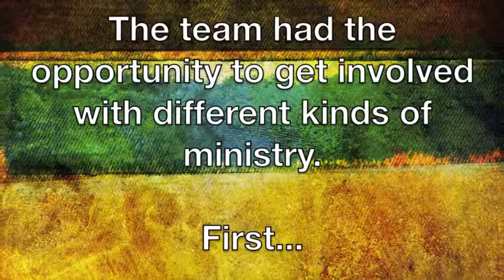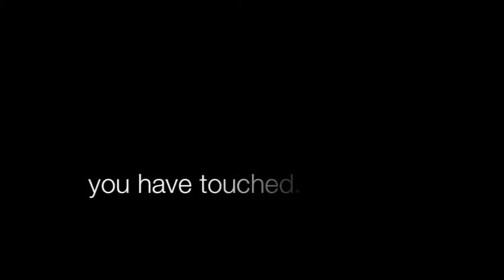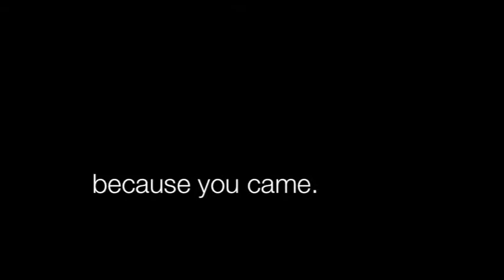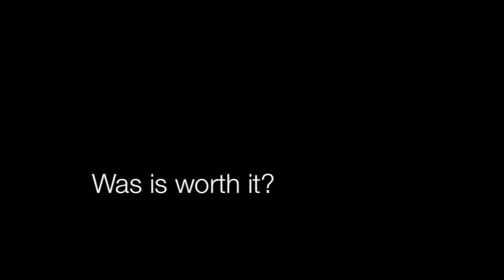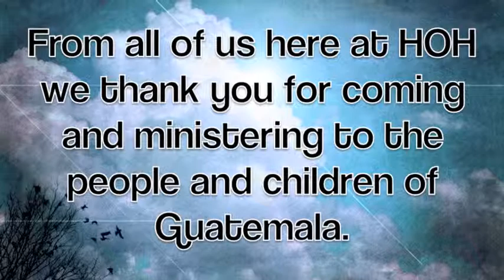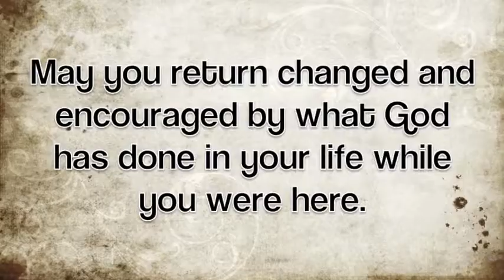Guatemala Trip 2011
I went to Guatemala last summer with my youth group, Reality, at Gateway City Church.
It was amazing, definitely doing it again!